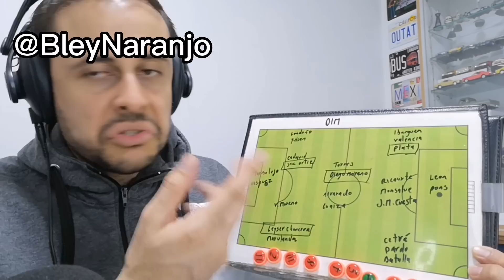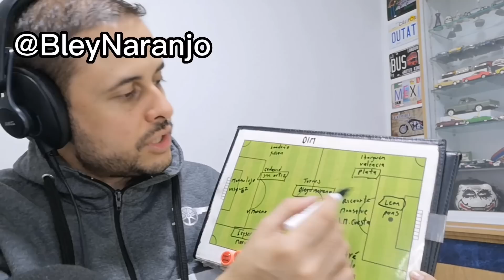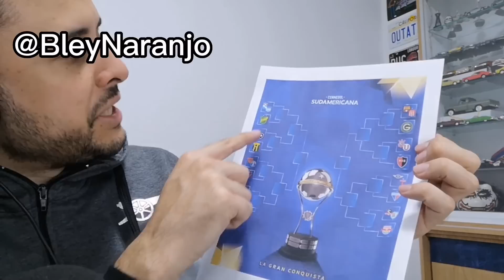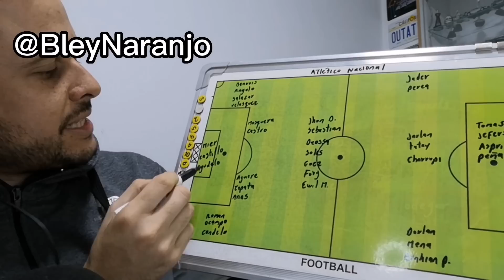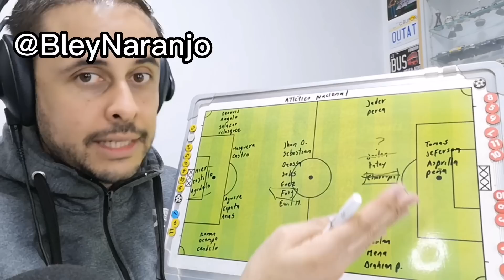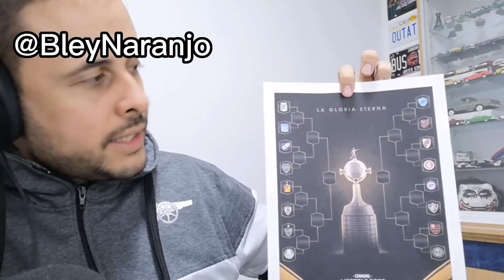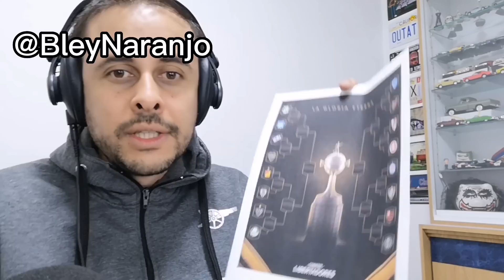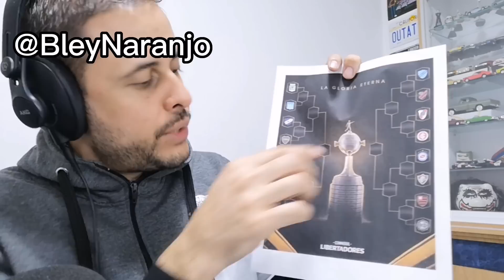Actualidad de verdes y rojos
Novedades de Atlético Nacional y Deportivo Independiente Medellín.